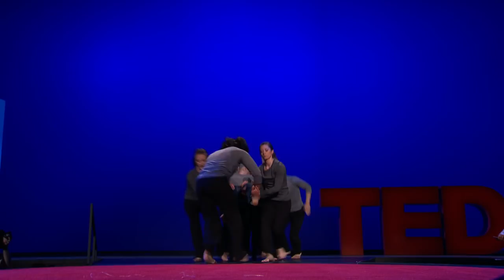Let's talk about sex - John Bohannon and Black Label Movement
What would you tell your younger self about sex if you could? (Starting with the big question: Why does it exist in the first place?) Mixing talk and dance, John Bohannon and Black Label Movement explore why sex exists -- and implore adults to talk honestly to the kids in their lives about the confusion and joy of human sexuality.

Talk by John, dance by Black Label Movement, and music by Jelloslave.